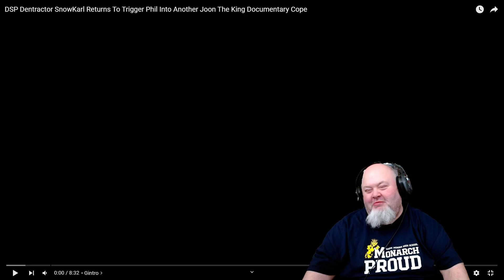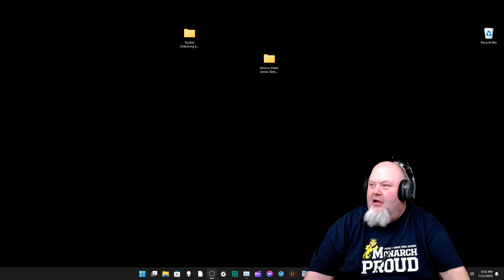GCurse Reacts to DSP Dentractor SnowKarl Returns To Trigger Phil... (Doody Streams Video)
Three takeaways from this video:

#1 Philbert does not participate in drama, he is drama free.

#2 Philereno shakes ais if he's on crank.

#3 Philius is not a children's entertainer. He's not a Muppet at all. Pay no attention to the wig he has on...

@GCurseGaming (Gaming Content)
@GCurseTF (Transformers Content)
@UMCommentaries (Unsolved Mysteries Content)
(General information account coming soon)

(I’ll post everything to this account)